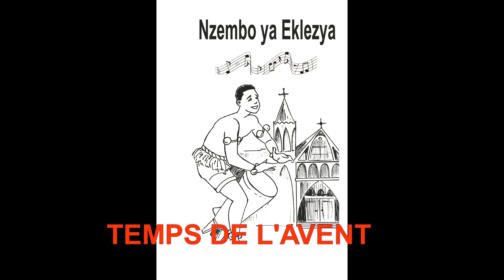VERBUM BIBLE Nzembo ya Eklezya E7 "Toleli Mesiya yaka" p. 227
Nous t'implorons Messie viens
Viens Messie, viens nous implorons, nous implorons Emmanuel viens !
Viens dans nos coeurs, dans nos familles
Viens à ton Sainte Eglise
Viens donner la paix et tranquilité à toutes nos familles
Pour que nous soyons dans la joie de ta venue